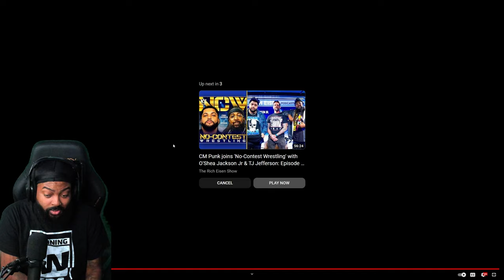ROSS REACTS TO CM PUNK REVEALING HIS ALL TIME BEST MATCHES